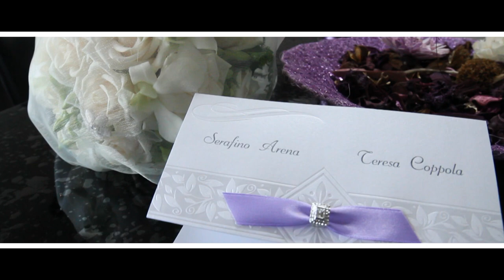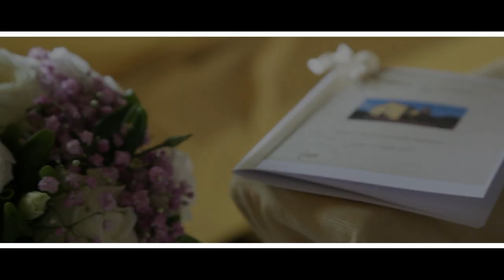STUDIO FOTOGRAFICO PHOTOPOINT : SERAFINO & TERESA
In questo video vi presentiamo il nostro stile cinematografico, in modo da rendere il vostro giorno più importante ancora più ricco e speciale!